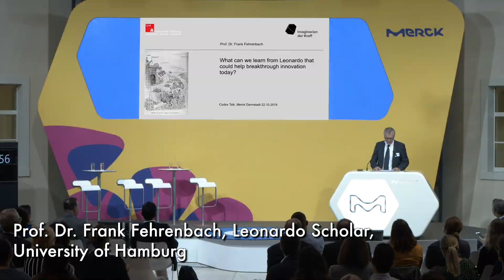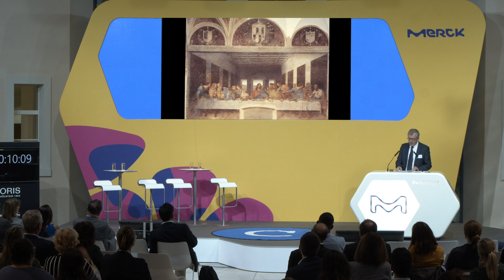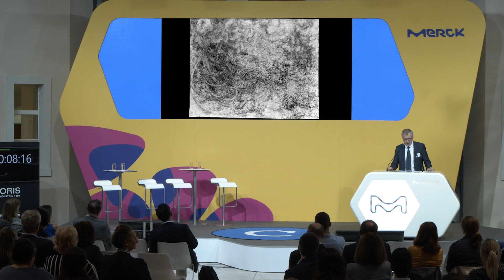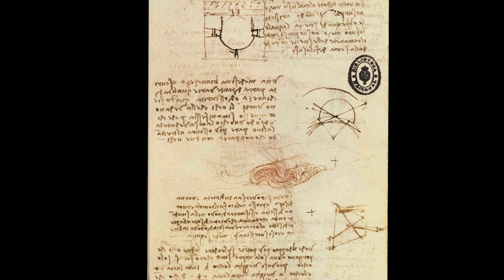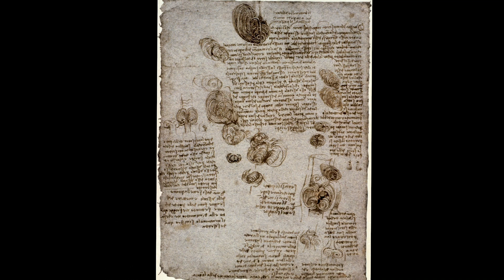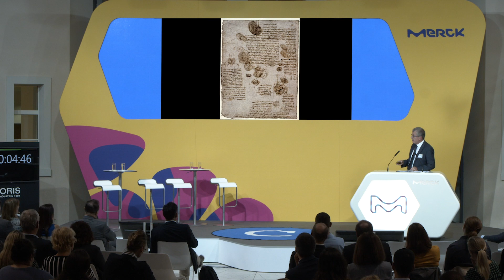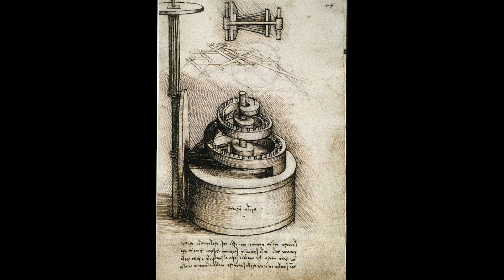What can we learn from Leonardo that could help breakthrough innovation today? Prof Frank Fehrenbach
Leonardo at 500: Future of Healthcare
Merck KGaA, Darmstadt, Germany
22nd October 2019

Prof. Dr. Frank Fehrenbach, Leonardo Scholar, University of Hamburg
What can we learn from Leonardo that could help breakthrough innovation today?